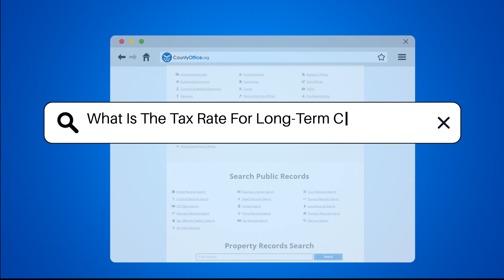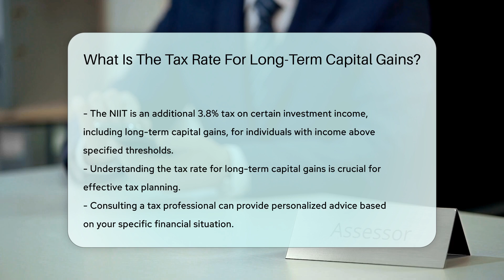What Is The Tax Rate For Long-Term Capital Gains? - CountyOffice.org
What Is The Tax Rate For Long-Term Capital Gains? Have you ever been curious about the tax rate for long-term capital gains and how it may affect your financial planning? In this insightful video, we delve into the details of long-term capital gains tax rates, shedding light on the key factors that determine the applicable rates. Learn about the thresholds for the 0%, 15%, and 20% tax rates based on your income and filing status. Discover how certain assets like collectibles can be taxed differently and the implications of the Net Investment Income Tax (NIIT) on investment income. Effective tax planning requires a solid understanding of these rates, and consulting with a tax professional can provide tailored advice to optimize your financial strategy.